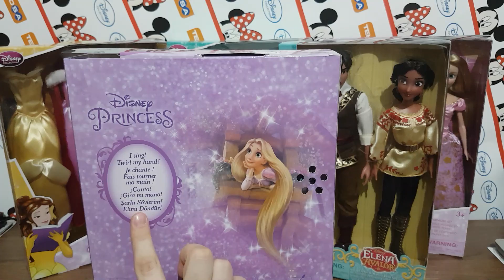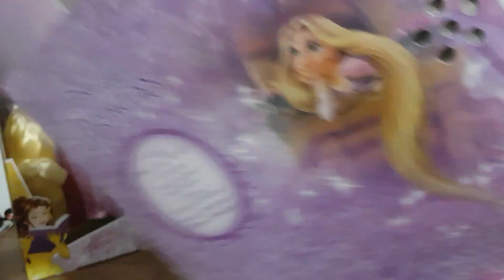Rapunzel Şarkı Söylüyor - Sena'nın Bebekleri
Sena'nın Bebekleri kanalım siz çocuklar ve yetişkin oyuncak severler için bir sürü güzel içerik, Barbie bebek, oyuncak tanıtımı içerir. Sizler için özel hazırlanan bu içerikler aile ortamında rahatça ve güvenle izlenebilecek içeriklerdir. Özellikle Barbie ve LOL Bebek düşkünleri kanalımda birbirinden güzel oyuncaklar ve eşyalar bulacaksınız. Umarım videolarımı beğenirsiniz! Güzel yorumlarınızı bekliyorum! Sizleri seviyorum!